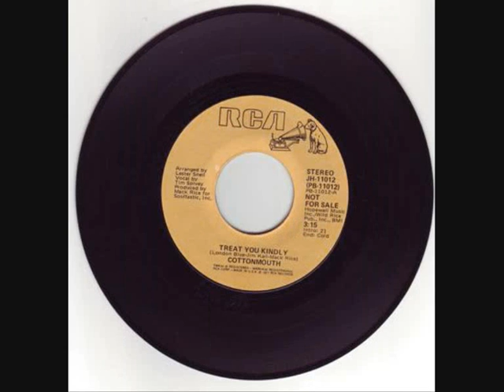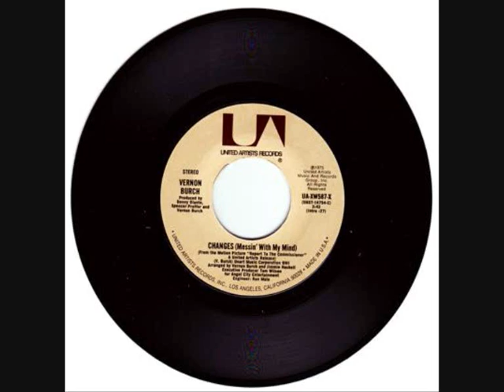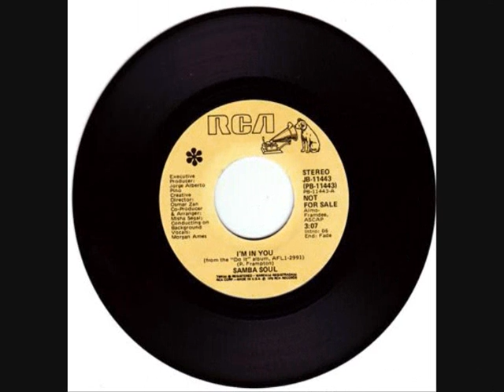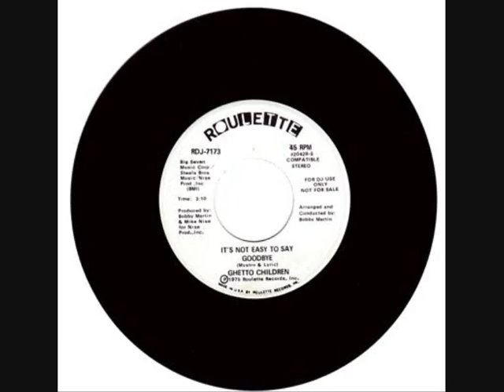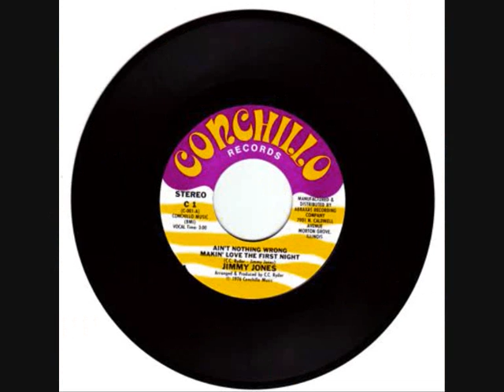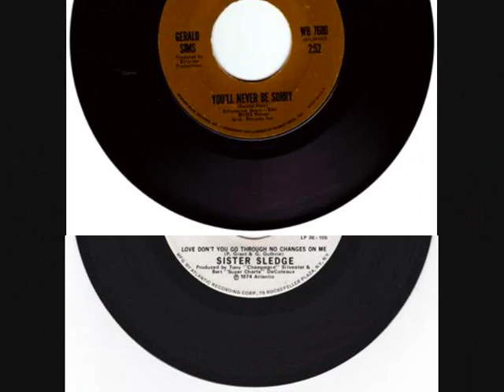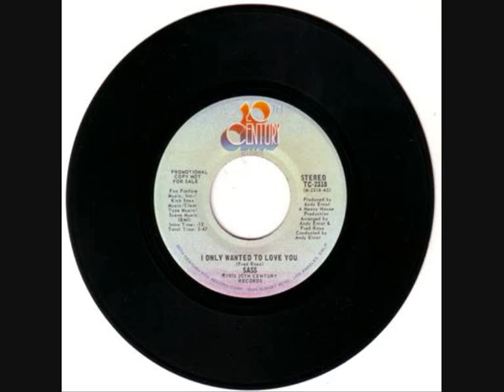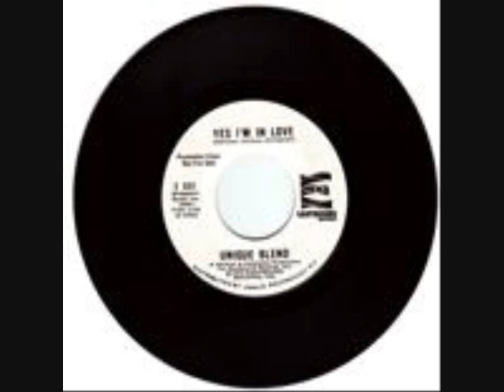BLACKPOOLMECCA70'SSOUL.wmv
Some Blackpool Mecca Favourites
70's Soul plus label scans from the time.